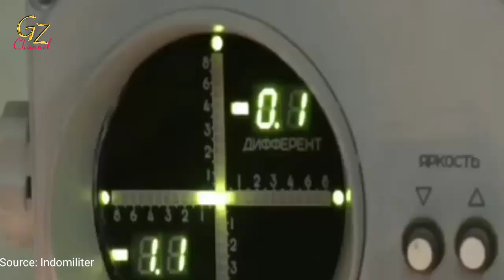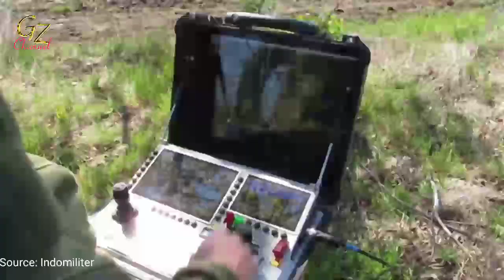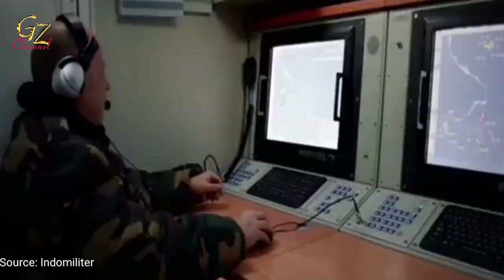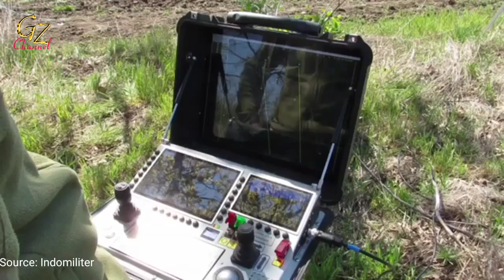Indonesia Borong 2 Alutsista dari Ukraina